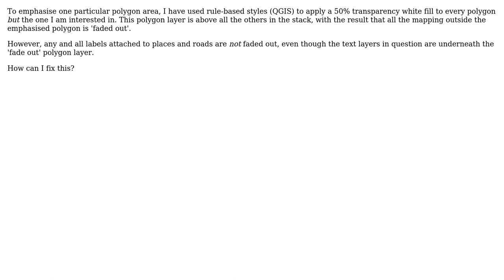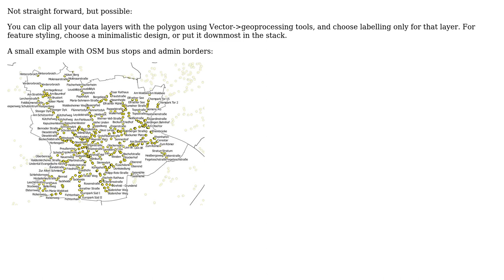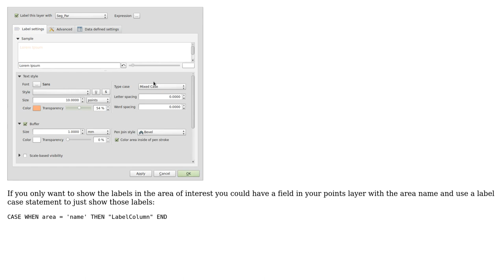GIS: How can I force text to appear underneath other layers in QGIS? (2 Solutions!!)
GIS: How can I force text to appear underneath other layers in QGIS?

With thanks & praise to God, and with thanks to the many people who have made this project possible! | Content (except music & images) licensed under CC BY-SA | Music | Images & others | With thanks to user Nathan W user ElendilTheTall user AndreJ and the Stack Exchange Network Trademarks are property of their respective owners. You are responsible for your own actions.